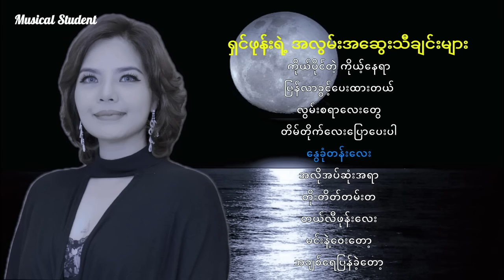ရှင်ဖုန်း အလွမ်းအဆွေးသီချင်းလေးများ၊ shin phone